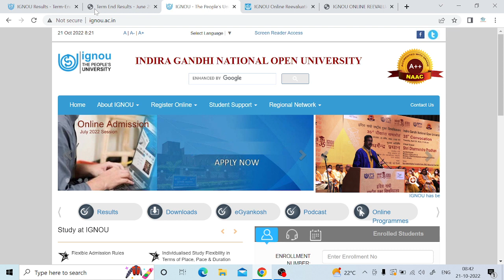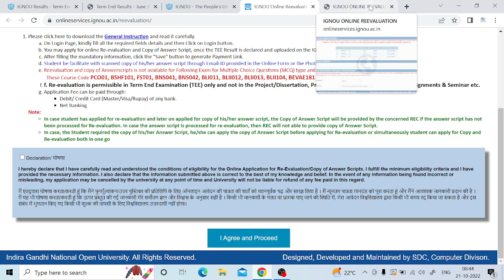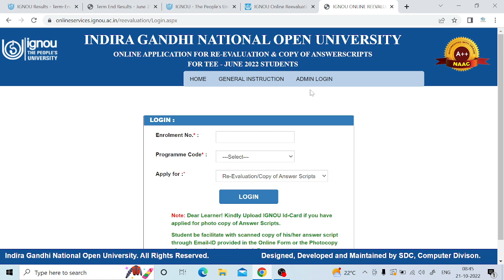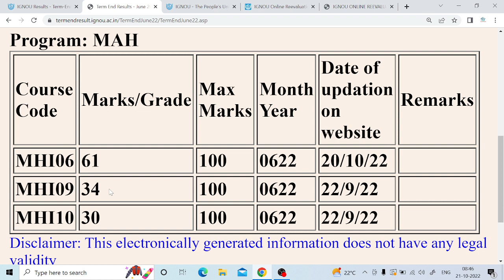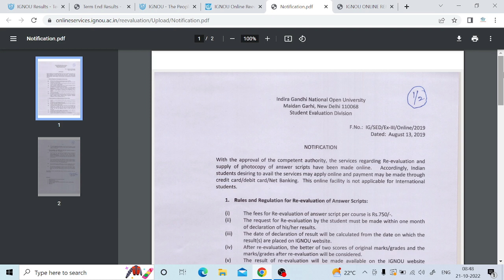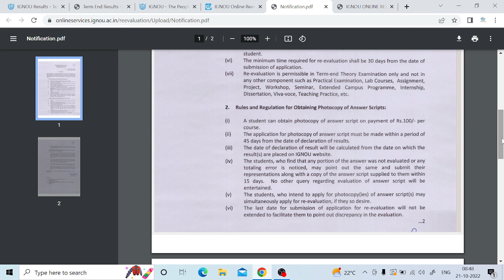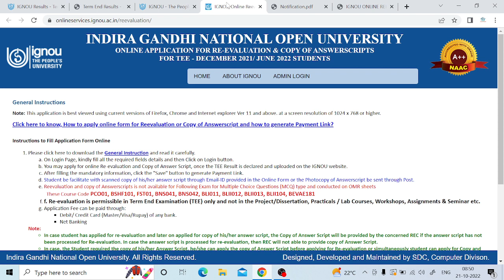How to apply online form for Re-evaluation or Copy of Answerscript ? || IGNOU Result